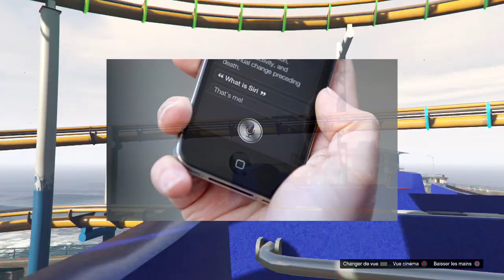Saviez-Vous Que ..? #33 : HULK VS IRON MAN GTA !!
Bienvenue dans l'épisode #33 de la Série " Saviez-Vous Que ..? " Au programme nous allons parlé de plusieurs sujets . Comme une magnifique baston entre Hulk vs Iron man sur Gta 4 . Qui va gagner Hulk ? Ou Iron man ?!! .